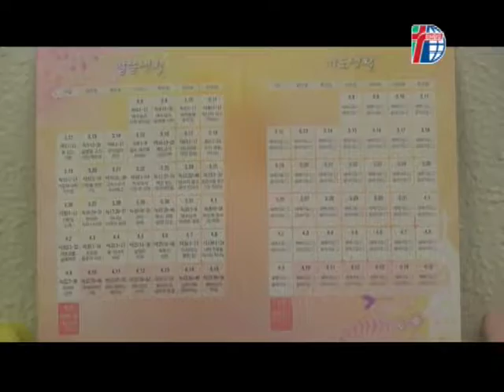[경향교회] 경향뉴스 2017-03-12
3월 둘째주